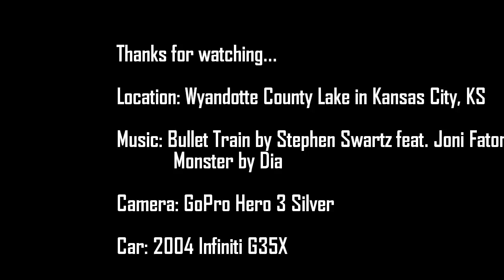WyCo Lake Cruise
Cruising around Wyandotte County Lake. GoPro Hero 3 White. G35X.Bullet Train. Monster.